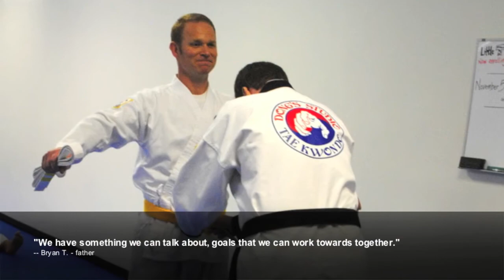Testimonials - Grandmaster Dong's Martial Arts - Morehead City, NC - 28557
Testimonial video about Grandmaster Dong's Martial Arts in Morehead City, NC.  The school offers traditional Korean martial arts instruction for ages four through adult in a safe, family atmosphere.  (Tae Kwon Do - Korean karate)

Grandmaster's Motto: Thinking Before Acting

License Cert. # 33506-MTR-50419
7/29/12